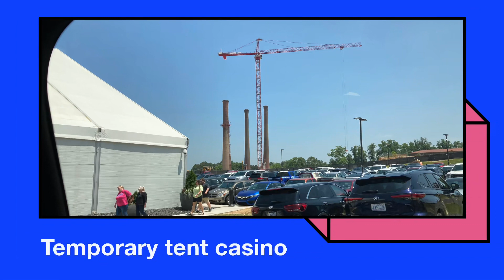Ride-a-long Danville, Virginia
This is one place we were considering moving too, so came to check it out.